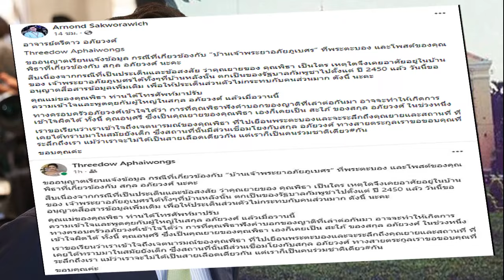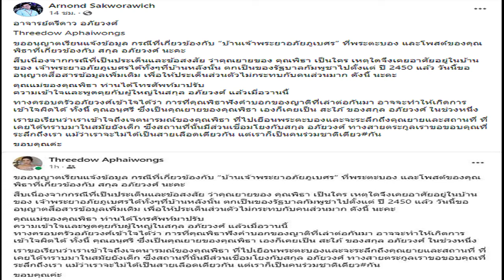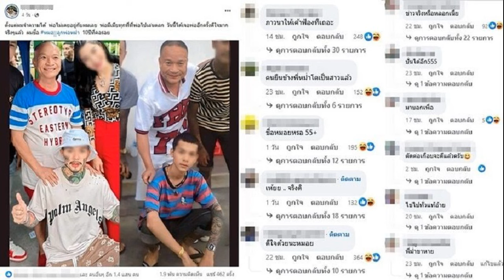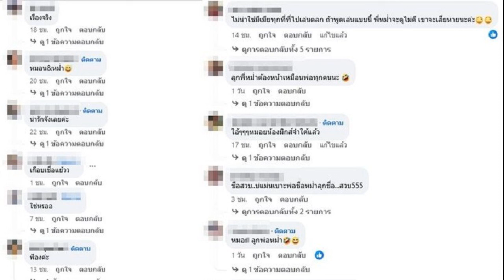แม่พิธา โทรเคลียร์ ตระกูลอภัยวงศ์แล้ว แจง เข้าใจผิดเรื่องบ้านคุณยาย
“ตรีดาว” ทายาทอภัยวงศ์ เผย แม่พิธา โทรมาปรับความเข้าใจแล้ว ชี้ เข้าใจผิดเรื่องบ้านคุณยาย ขอบคุณที่ระลึกถึง แม้ไม่ใช่สายเลือดเดียวกัน
วันที่ 9 ก.พ. 2567 จากกรณี นายพิธา ลิ้มเจริญรัตน์ ที่ปรึกษาหัวหน้าพรรคก้าวไกล เคยโพสต์ภาพบ้านเจ้าพระยาอภัยภูเบศร์ (ต้นตระกูลอภัยวงศ์) เมืองพระตะบอง ในอินสตาแกรมเมื่อหลายปีก่อน ระบุว่าเคยเป็นบ้านเก่าคุณยาย จนทายาทตระกูลอภัยวงศ์ออกมาตอบโต้ว่า ไม่รู้จักนายพิธา และไม่เคยนับเครือญาตินั้น ซึ่งนายพิธาก็ได้ออกมาชี้แจงว่าคุณยายเคยแต่งงานกับคนในตระกูลอภัยวงศ์
อ่านข่าว : พิธา แจงแล้ว ไม่เคยแอบอ้างเป็นลูกหลาน อภัยวงศ์ ยันยายเคยอยู่พระตะบองจริง
ล่าสุด ผศ.ดร.อานนท์ ศักดิ์วรวิชญ์ อาจารย์ประจำคณะสถิติประยุกต์ สถาบันบัณฑิตพัฒนบริหารศาสตร์ (นิด้า) โพสต์เฟซบุ๊กถึงกรณีดังกล่าวโดยอ้างคำชี้แจงของอาจารย์ตรีดาว อภัยวงศ์ ทายาทตระกูลอภัยวงศ์ ระบุว่า ขออนุญาตเรียนแจ้งข้อมูล กรณีที่เกี่ยวข้องกับ “บ้านเจ้าพระยาอภัยภูเบศร” ที่พระตะบอง และโพสต์ของคุณพิธาที่เกี่ยวข้องกับสกุล อภัยวงศ์ นะคะ

สืบเนื่องจากกรณีที่เป็นประเด็นและข้อสงสัย ว่าคุณยายของ คุณพิธา เป็นใคร เหตุใดจึงเคยอาศัยอยู่ในบ้านของเจ้าพระยาอภัยภูเบศรได้ ทั้งๆ ที่บ้านหลังนั้น ตกเป็นของรัฐบาลกัมพูชาไปตั้งแต่ ปี 2450 แล้ว วันนี้ขออนุญาตสื่อสารข้อมูลเพิ่มเติม เพื่อให้ประเด็นส่วนตัวไม่กระทบกับคนส่วนมาก ดังนี้นะคะ
คุณแม่ของคุณพิธา ท่านได้โทรศัพท์มาปรับความเข้าใจและพูดคุยกับผู้ใหญ่ในสกุล อภัยวงศ์ แล้วเมื่อวานนี้ ทางครอบครัวอภัยวงศ์เข้าใจได้ว่า การที่คุณพิธาฟังคำบอกของญาติที่เล่าต่อกันมา อาจจะทำให้เกิดการเข้าใจผิดได้ ทั้งนี้ คุณอนุศรี ซึ่งเป็นคุณยายของคุณพิธาเอง ก็เคยเป็นสะใภ้ของสกุลอภัยวงศ์ในช่วงหนึ่ง

เราขอเรียนว่าเราเข้าใจถึงเจตนารมณ์ของคุณพิธา ที่ไปเยือนพระตะบองและจะระลึกถึงคุณยาย และสถานที่ที่เคยได้ทราบมาในสมัยยังเด็ก ซึ่งสถานที่นั้นมีส่วนเชื่อมโยงกับสกุลอภัยวงศ์ ทางสายตระกูลเราขอขอบคุณที่ระลึกถึงเรา แม้ว่าเราจะไม่ได้เป็นสายเลือดเดียวกัน แต่เราก็เป็นคนร่วมชาติเดียวกัน ขอบคุณค่ะ